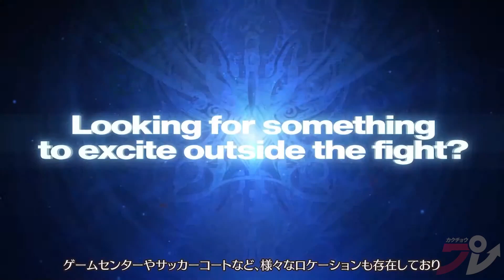GBVS Rising: Over 17 minutes of new Story Mode & Grand Bruise! gameplay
Imagine if Cygames Fall Guys is more popular than the game it's tacked on.

00:00 - GBVS Rising new gameplay & features (new Story Mode with new character, Digital Figure mode)
8:55 - Grand Bruise! gameplay